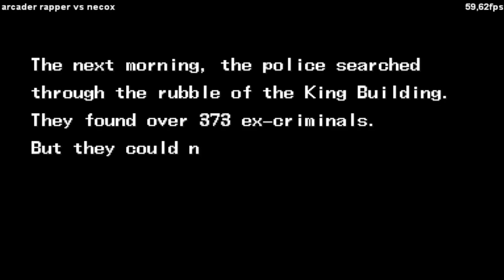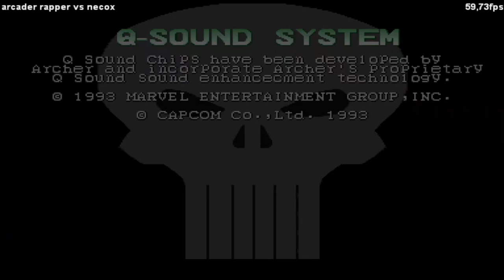THE PUNİSHER FİGHTCADE 2-Arcader Rapper and Necox easy gameplay TURKİYE